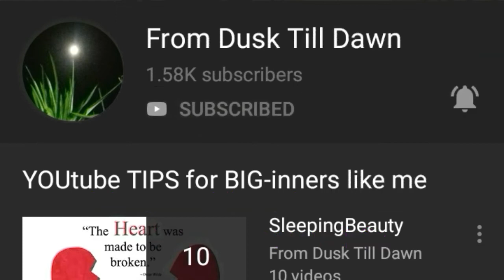King Maker The Change of Destiny 2020 Trailer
Country: Korean

Status: Ongoing

Released: 2020

Genre: Drama, Fantasy, Historical, Romance, Supernatural

Description:

Set in the late Joseon period, drama series follows face reader (physiognomist) Choi Chun Joong as he tries to build up an ideal nation. Choi Chun Joong is Joseon’s greatest fortune teller and physiognomist. He is a hero of the turbulent times, and he is the king of Joseon’s people. Choi Chun Joong possesses the great ambition of building a new nation after overturning Joseon, which has been ruined by the men in power. With handsome looks, Choi Chun Joong is a sophisticated man who excels in the arts including martial arts, gambling, singing, and dancing. He is also a romantic who puts everything in the line for the woman he loves. With a way with words and a brilliant mind for politics, he’ll create a miracle, making Yi Ha Eung the most powerful man in Joseon, Yi Ha Eung’s son Lee Jae Hwang into a King, and Min Ja Young, a girl from the streets, into Joseon’s empress. Adapted from the novel "Baramgwa Gooreumgwa Bi" by Lee Byung Joo (published from 1977 to 1987 in newspapers The Chosun Ilbo). Story features a mixture of fictional characters and real historical characters.